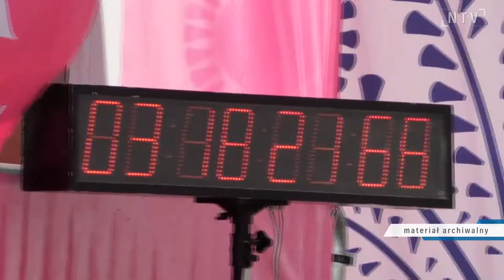Festiwal Biegowy pozostaje na Sądecczyźnie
Organizowany przy Forum Ekonomicznym Festiwal Biegowy pozostaje na Sądecczyźnie. Pomimo, że Forum ostatecznie przeniosło się z Krynicy do Karpacza, to dzięki porozumieniu z samorządami, impreza biegowa nadal będzie się odbywała w naszym regionie.
Porozumienie w sprawie Festiwalu podpisali: organizator oraz samorządy Nowego i Starego Sączą, Piwnicznej oraz Rytra.